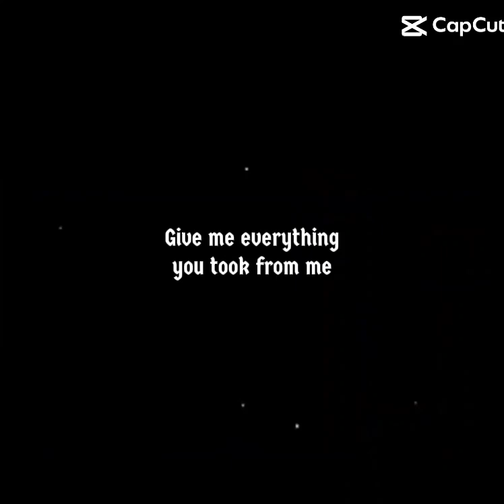they be slayin~ fypシ゚viral